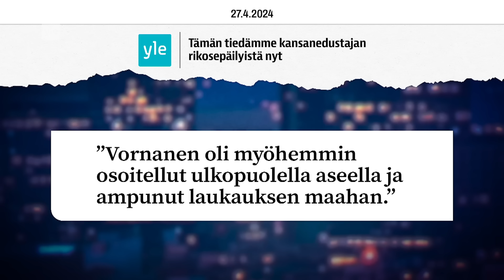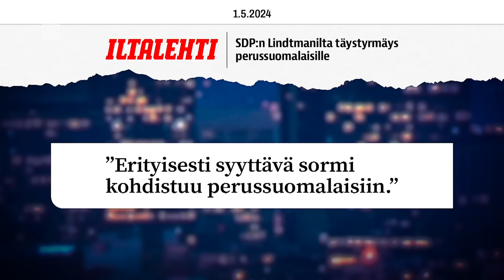Vornanen turvallisuuden asialla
Kansanedustaja Timo Vornanen toteutti viime viikolla ”päättäjän tärkeintä tehtävää” melko luovalla tavalla. Samalla tuli näytettyä vihervasemmistolle, kuinka “triggeröidytään” oikein kunnolla.  Katso koko jakso täältä